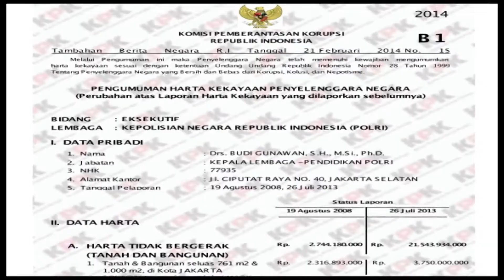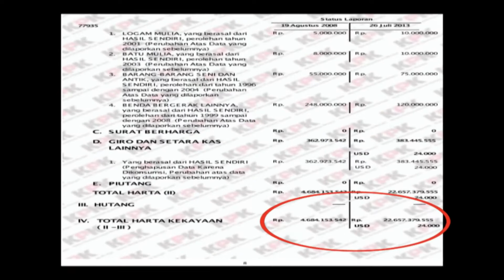Perjalanan Kasus Budi Gunawan - NET16